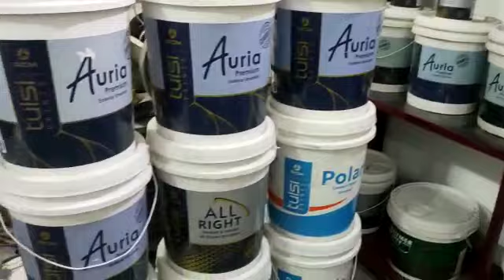पटना में तुलसी पेंट का स्टोर अब खुल गया@tulsipaints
पटना में तुलसी पेंट का स्टोर अब खुल गया